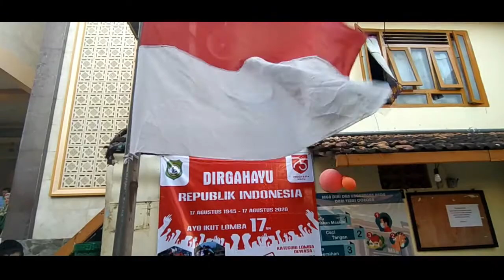SEMARAK HUT RI KE-75 DI PP MIS SARANG